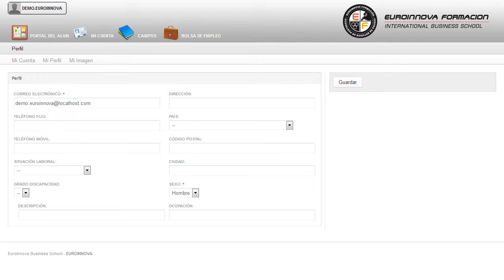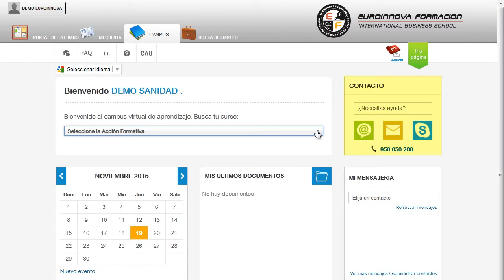Curso Organizacional - Cursos Online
Curso Práctico: Diseño Organizacional
 Adquiere todos las claves para convertirte en un experto en: su curso, resaltando los aspectos más relevantes de su curso. Este CURSO ONLINE te prepara para que al finalizarlo el alumno reconozca, analice y evalúe las variables de los procesos humanos que intervienen en las organizaciones y que afectan el comportamiento de sus miembros, tanto al nivel individual como de grupo. Conviértete en un experto formándote en: su curso, adquirirá todos los conceptos básicos sobre su curso. Curso Práctico Diseño Organizacional está dirigido a personas que deseen aprender a gestionar y administrar la organización de los trabajadores y empleados en una empresa, esto utilizando técnicas de selección, y distintas metodologías. Ayudante de organización y diseño empresarial, Comercial, Marketing. Aproveche la oportunidad y fórmese en: su curso. Curso Práctico Diseño Organizacional cumple los siguientes objetivos: - conocer la importancia y necesidad de diseñar adecuadamente la estructura organizativa y funcional de la empresa. Con la puesta en marcha de este CURSO ONLINE Curso Práctico: Diseño Organizacional, formándote para conocer los elementos fundamentales y comunes de una estructura organizativa. La metodología a seguir es ir avanzando a lo largo del itinerario de aprendizaje online, que cuenta con una serie de temas y ejercicios.